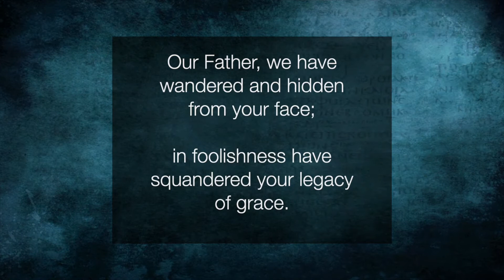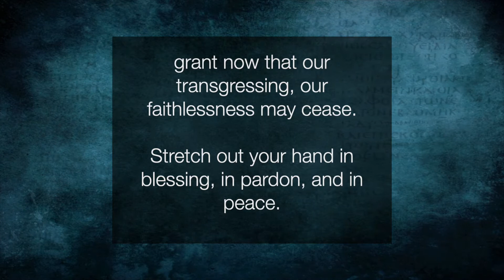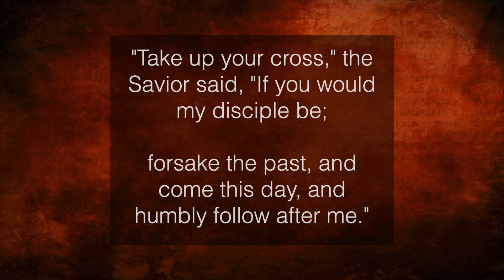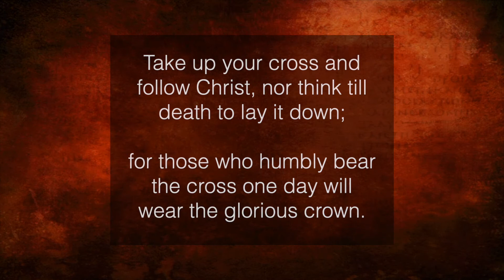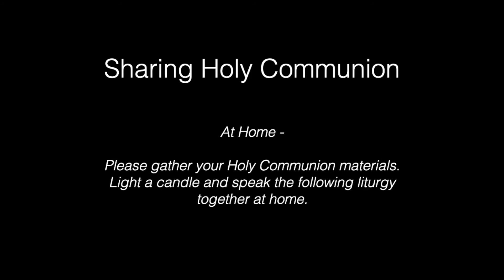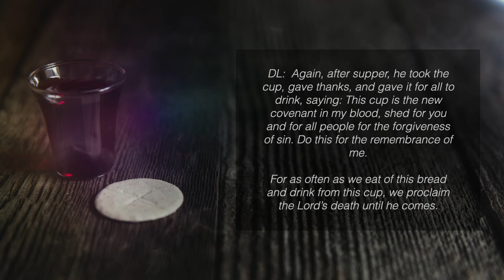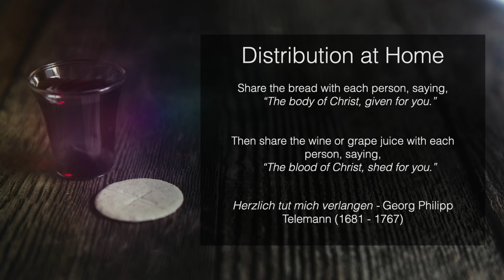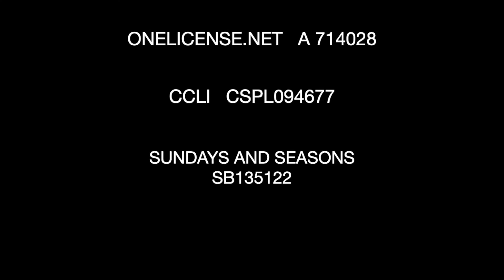Sunday Worship Feb 28th, 2021from First United Lutheran ELCA Sheboygan, WI